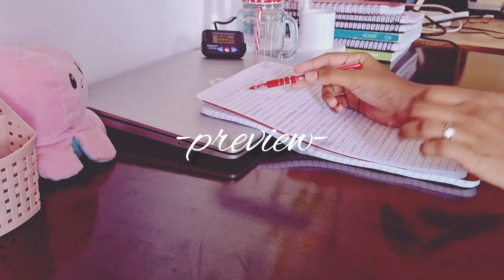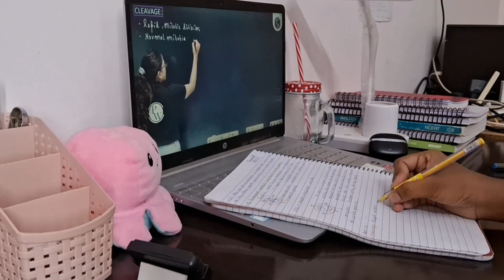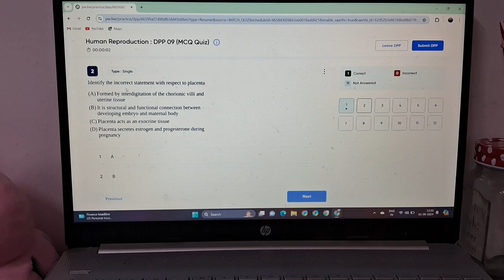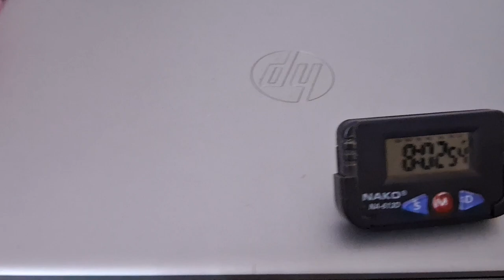Lakshya NEET 2025 : Study vlog 📚 | How To Clear Backlogs | do I have Backlogs 😢 | Medicos Scribe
Hiii Everyone welcome to Medicos Scribe 😁🥰

Neet 2025
Neet 2024
Neet 2023
Lakshay neet 2024 batch
Arjuna 2024 batch
Yakeen batch
Lakshay batch
Study routine
A day in the life of aspirant
Neet aspirant
Physicswallah
Pwians
Study with neet aspirant
First day of lakshya batch
A day in the life of 11th grader
A day in the life of 12th grader
A day in the life of dropper
A day in the life of lakshya batch student
Pw motivation
Motivation
Productivity
Neet aspirant journey